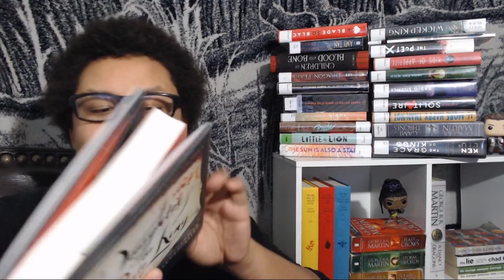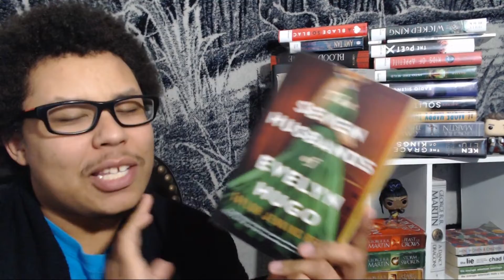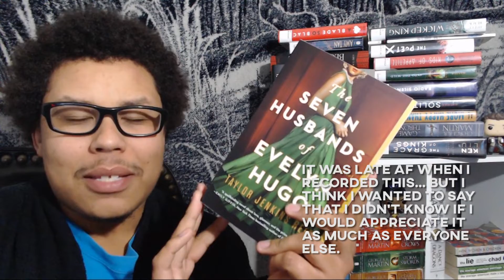vaLITines BOOKISH CUPID UNBOXING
WHOEVER OUT HERE IS MY BOOKISH CUPID, YOU ARE THE BEST AND I CAN'T WAIT TO PROPERLY THANK YOU ALL OF THIS AWESOMENESS.